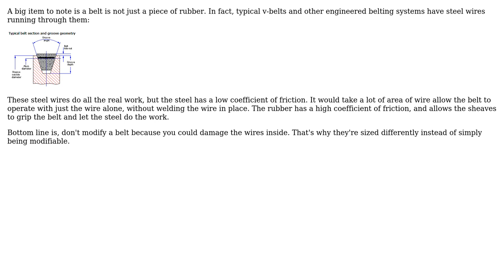Engineering: Belt is to thick for my snowblower, how to thin or leave?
With thanks & praise to God, and with thanks to the many people who have made this project possible! | Content (except music & images) licensed under CC BY-SA | Music | Images & others | With thanks to user Mark user Ljk2000 user DiaperHands and the Stack Exchange Network Trademarks are property of their respective owners. You are responsible for your own actions.